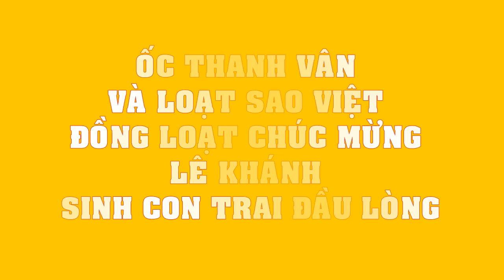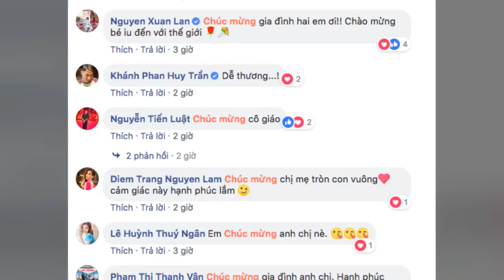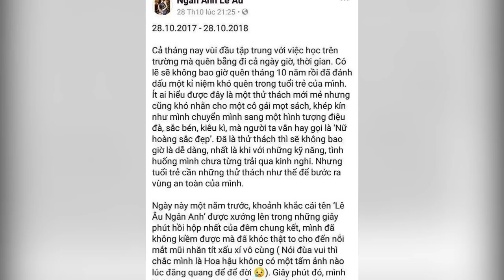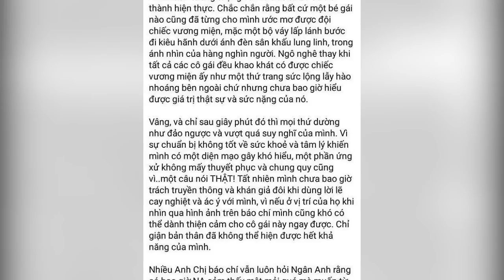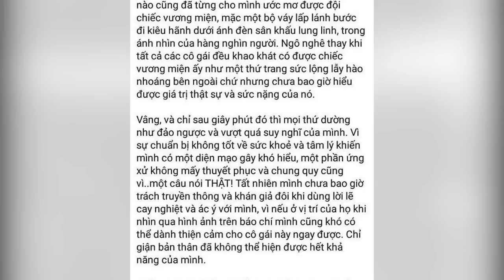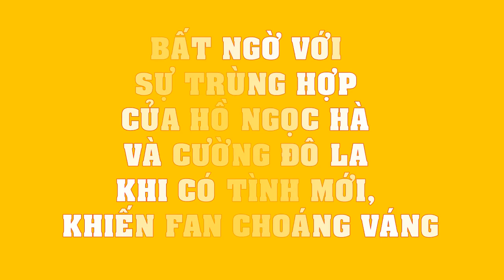Cận cảnh gương mặt SIÊU ĐÁNG YÊU của con trai Diễn Viên Lê Khánh vừa tròn 1 tháng tuổi